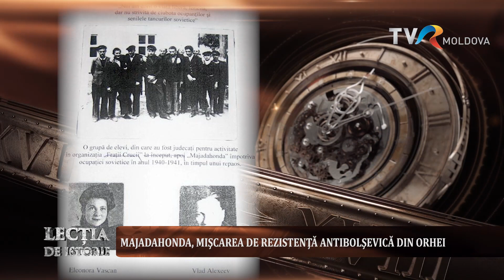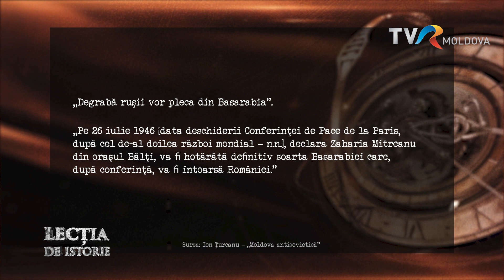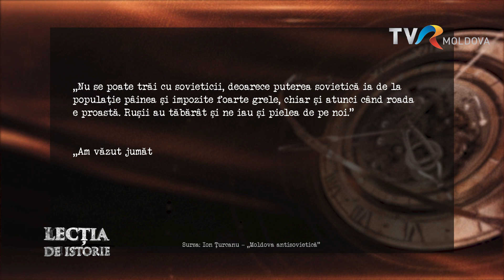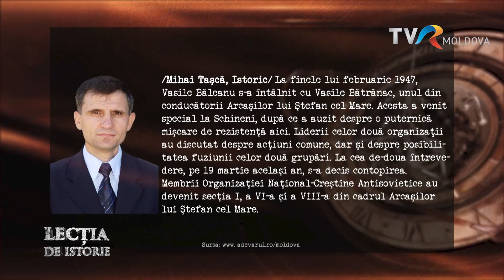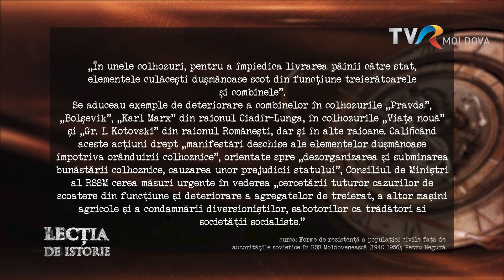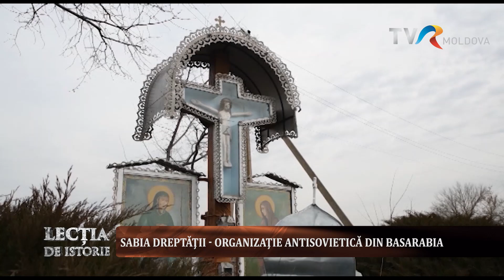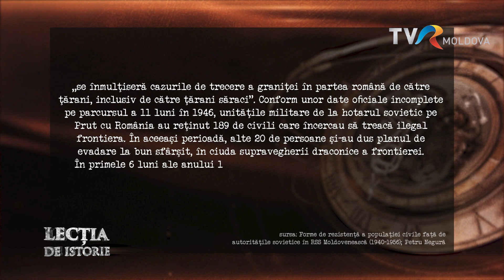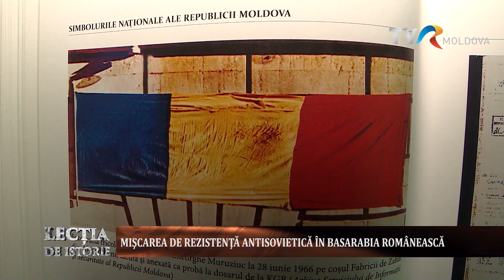Lecția de Istorie-Rezistenţa Antisovietică din Basarabia/28.05.2022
O LECŢIE de ISTORIE despre Rezistenţa Antisovietică din Basarabia cu istoricul Ion Ţurcanu.